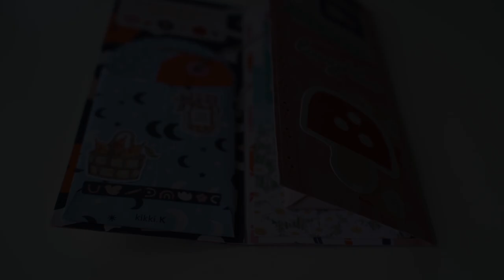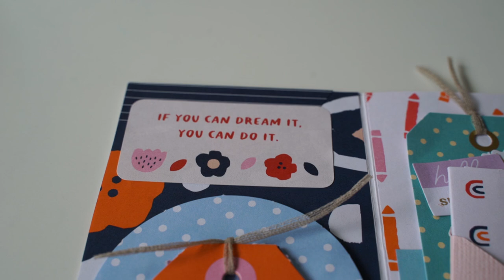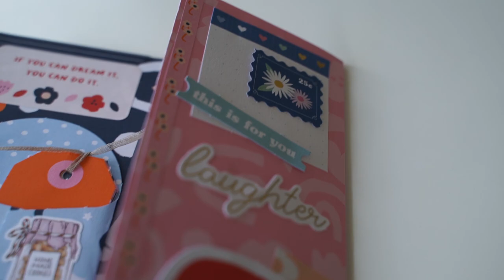Penpal snail mail ideas - flipbook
Penpal with me - kikki.K theme flipbook

New stationery collection - KIKKI.K X MALALA FUND !!

kikki.K proudly supports Malala Fund in its effort to break down barriers to education and create a world where every girl can learn and lead. As part of the kikki.K x Malala Fund product collaboration, kikki.K will donate at least USD $100,000 to Malala Fund for each year of the partnership.